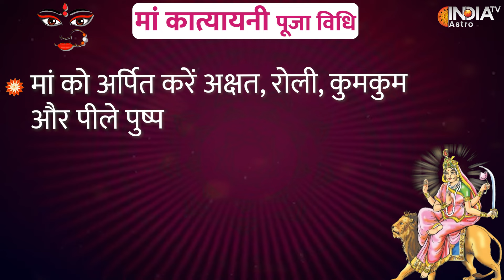Navratri Day 6: आज इस विधि से कर लें Maa Katyayani की पूजा, पल में कट जाएंगे सारे संकट Navratri 2024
Navratri के छठे दिन माता के अलौकिक स्वरूप मां Katyayni की पूजा की जाती है। माना जाता है कि मां के इस स्वरूप की पूजा अर्चना से Shaadi में आ रही परेशानी दूर हो जाती है और जीवन में खुशहाली आती है. तो आइए जानते हैं Maa Katyayani की पूजा विधि , मंत्र और भोग के बारे में।